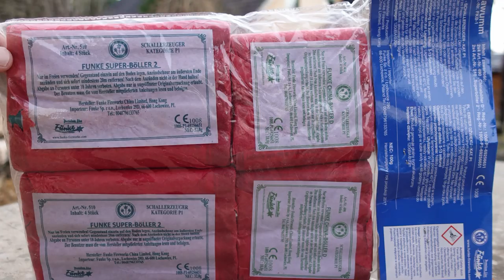Funke KAWUMM | Motte zündet Böllerpaket | Funke D + Funke Super II [Full HD]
Heute im Test: Funke KAWUMM

* Kamera, Camcorder, Videoequipment:

*2x "3-Flammen-Zigarrenbrenner"

* 2x BESTER Brenner (Sturmfeuerzeug)

KEEP WATCHING.